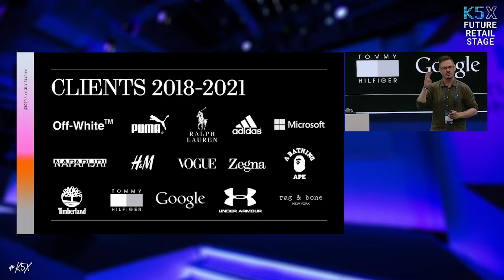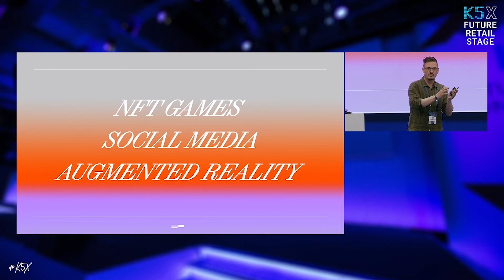K5X Digital Fashion 2025 // Kerry Murphy // THE FABRICANT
Kerry Murphy, Co-Founder und CEO von THE FABRICANT, hatte die Idee zu Digital (only) Fashion bereits 2016.
Als weltweit erstes Unternehmen, designte THE FABRICANT letztes Jahr, ein digitales Kleidungsstück für das Cover der VOUGE.
Viele fragen sich, wofür brauche ich digital Fashion? Was kann ich damit machen?
Mit NFT Games auf dem Vormarsch wird aber auch der Kauf von Skins spiel übergreifend ermöglicht. Wieso also nicht auch in der virtuellen Welt einen bunten Kleiderschrank besitzen? Auch der Verkauf ist rein digital einfacher als wir es von physischer Mode kennen.
Ein spannender Blich in die Zukunft, auf einen noch nicht erschlossenen Bereich, dessen Timing im Windschatten von Metaverse und NFTs nicht besser hätte sein können.

Schau Dir die komplette Session im K5 KLUB an: klub.k5.de

Du willst mehr über E-Commerce erfahren?

► Der K5 KLUB bietet 365 Tage im Jahr alles Wissenswerte rund um die E-Commerce Branche und den Future Retail. Jetzt kostenlos anmelden!
klub.k5.de

► Die K5 FUTURE RETAIL CONFERENCE ist die E-Commerce Leitveranstaltung im DACH Raum. An zwei Tagen im Jahr kommen die Macher und Entscheider der E-Commerce Branche zum Gipfeltreffen nach Berlin.
5000+ Teilnehmer // 150+ Speaker // 250 Aussteller // 60+ Sessions & Masterclasses